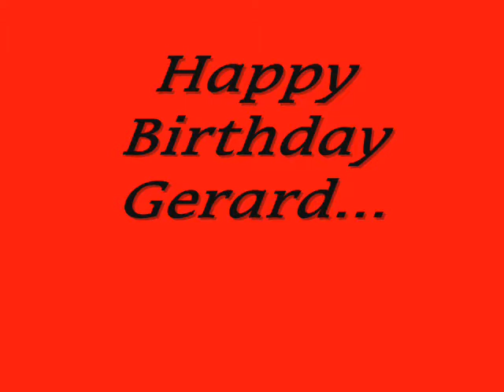For you...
a birthday's gift